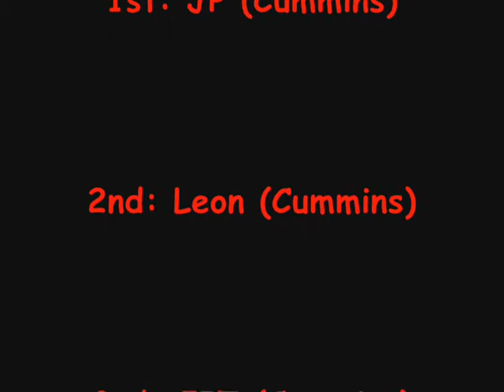Brooksville 19 Feb 2010 Friday Night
2.6 Street Diesel Class